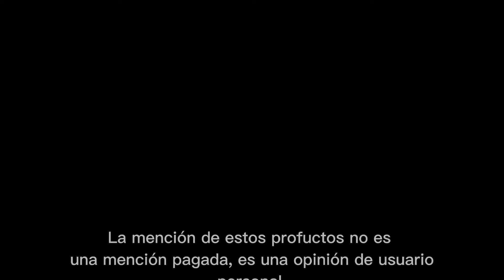PRODUCTOS HONOR 2021 | Band 6 y Choice TWS - 1 SEMANA DE USO.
En el vídeo de hoy veremos los inigualables HONOR Choice y la HONOR band 6.
HONOR CHOICE:
La serie Honor Choice es una línea de productos que forma parte de la estrategia 1+8+N. Honor se ha asociado con "fabricantes de renombre" para desarrollar una "gama de productos inteligentes y asequibles". El primer producto de esta familia que se lanza en el mercado global son estos auriculares, así que vamos a conocerlos mejor.

En cuanto a la batería, como en todos los auriculares completamente inalámbricos hemos de tener en cuenta dos parámetros. El primero es la carga de los auriculares, que de acuerdo a Honor es suficiente para aguantar seis horas de reproducción. El estuche, que usaremos para cargar los auriculares, promete 18 horas más, es decir, tres cargas completas, por lo que en conjunto tenemos 24 horas de autonomía máxima teórica. En última instancia dependerá del uso que le demos.
 Los auriculares ya se pueden comprar en  un precio de 50 dólares. Como suele ser costumbre en este tipo de dispositivos, están disponibles en un único color que, en este caso, es blanco..
lo puedes adquirir en la tienda de HONOR panamá o en Amazon.

Como podemos ver en las imágenes, la Honor Band 6 no tiene nada que ver con la Honor Band 5. La compañía ha apostado por un frontal más grande ocupado principalmente por la pantalla y por la ausencia de botones en la parte superior. La Honor Band 6 es algo más grande, hasta el punto de que tiene ocho milímetros más de anchura, y el botón se ha movido al lateral derecho. Destacar que la pulsera tiene resistencia al agua de cinco atmósferas.

Este aumento de tamaño no se ha traducido en un mayor peso, sino todo lo contrario. La Honor Band 5 pesaba 22,7 gramos, mientras que esta nueva pulsera se queda en 18 gramos. En lo que sí se ha traducido es en una pantalla más grande cuya diagonal asciende a 1,47 pulgadas (el Honor Watch ES tiene una pantalla de 1,65 pulgadas). Esta usa tecnología AMOLED, tiene una resolución de 194 x 368 píxeles y Honor asegura que ocupa el 64% del frontal.
En la parte inferior encontramos el sensor de ritmo cardíaco que da vida a la tecnología Huawei TruSeen 4.0. Básicamente, el reloj es capaz de medir la frecuencia cardíaca en tiempo real y el nivel de oxígeno en sangre. Como otros tantos dispositivos de la marca, la pulsera también monitoriza las sesiones de sueño, el estrés, la salud femenina y el ejercicio. En concreto, la pulsera soporta diez modos deportivos.

Un aspecto que conviene tener en cuenta es que la Honor Band 6 tiene una versión con NFC, pero lo más probable es que se quede en China, donde este sistema se usa para acceder al metro, el autobús, etc. Habrá que esperar para ver si esta versión llega a España y, de hacerlo, para qué se podrá usar, ya que Huawei Pay, el sistema de pagos móviles de Huawei, no está disponible en nuestro país.